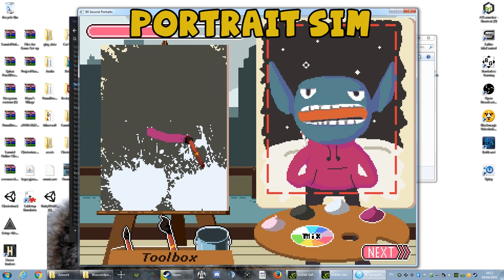Minecraft - Whale Lords: Death By Lava [21]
In Minecraft Whale Lords we go back to Sly Tony to have a word about why the whale is still ill! Series Playlist Get your very own Whale Lords t-shirt It's a Skyblock survival using the SkyFactory 2 pack Soartex resource pack